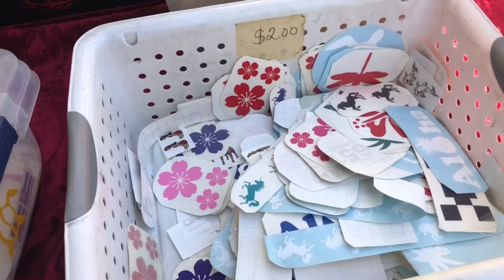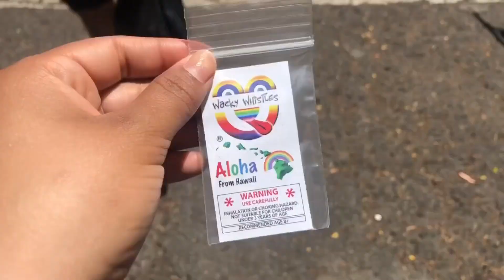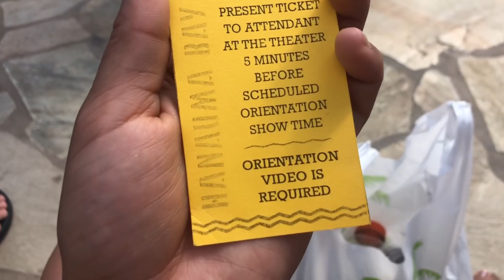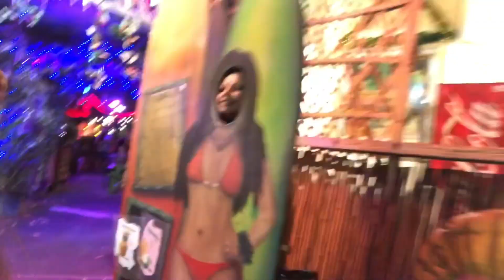HAWAII VOLG DAY 3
Hey guyyyys im back with another Hawaii vlog!! This is day 3 and I hope you guys enjoy it.
If you haven't seen the first two vlogs they are linked down below!

FOOD RECIPES